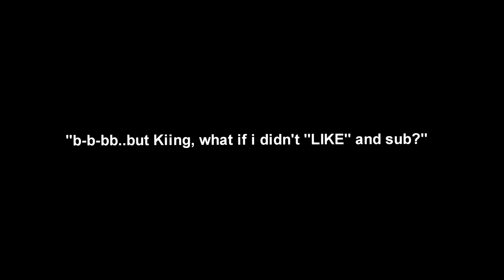Minecraft UHC but the entire world is in layers..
playing a Minecraft UHC but the entire world is in layers of different blocks.. this is cursed.

How to play Randomizer? -- play.octanemc.net